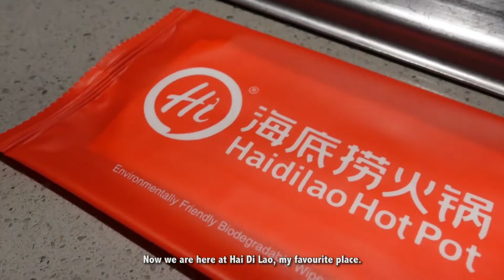$16.90+ HOT POT vs $90+ HOT POT - A Bang for your Buck Episode 6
HAI DI LAO'S MALA SOUP MEETS A STRONG COMPETITOR? This place's famous mala soup definitely made Jason and Joey gasp upon the first sip.

The rainy weather definitely makes us crave hot pot and in this episode, we went to Sembawang to try out 2 hot pots at drastically different prices.

Which well-loved hot pot place will be more A Bang for your Buck? Watch on to find out!

Where we went:

Pot Addiction
30, #02-14 Sembawang Dr, Sun Plaza, 757713

Hai Di Lao
30, #02-01 Sembawang Dr, Sun Plaza, Singapore 757713